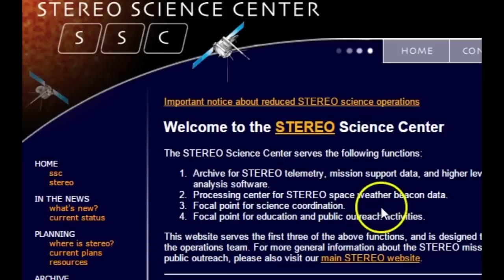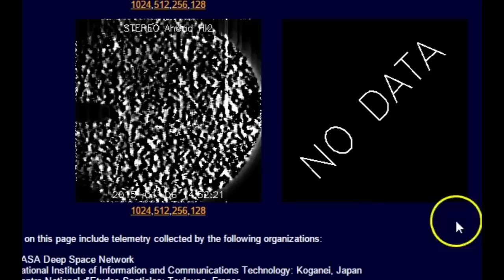Giant Triangle coronal hole on the Sun + Solar Gravitational waves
I say the word shit in this video. So don't watch it if you can't handle the word shit with your solar science. Other than that it's peachy. We've got a giant Triangle shaped Coronal hole, a solar bridge that makes me wonder now if sun beavers exist. I bet they're cute. And. We've got something that looks like gravitational waves coming out of the Sun on Christmas 2014 and January 9th, 2015.

This Double Peaked minimal Solar Maximum is strange and it isn't over yet.

T